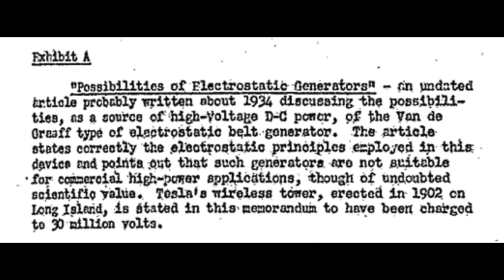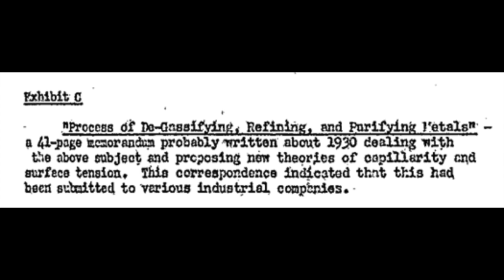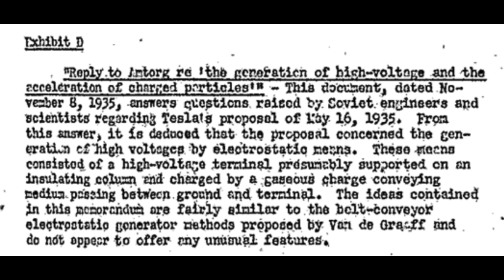This Old Nikola Tesla Interview Reveals That He Created This 100 Years Before The U.S Navy Did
This old Nikola Tesla interview reveals that he created this 100 years before the U.S navy did. Today, we take a look at this old Nikola Tesla interview.

Nikola Tesla was a Serbian-American inventor, electrical engineer, mechanical engineer, and futurist. He is best known for his contributions to the design of the modern alternating current electricity supply system.

Tesla was born in Smiljan, Croatia, then part of the Austro-Hungarian Empire, and studied engineering and physics in Austria and Czech Republic. After working for several years in Europe, he emigrated to the United States in eighteen eighty four.